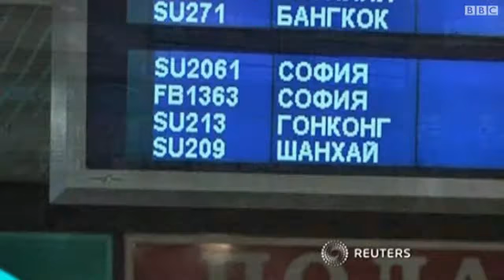سنودن يتخلى عن طلب اللجوء إلى موسكو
تخلى المستشار السابق في وكالة الأمن القومي الأمريكية ادوارد سنودن عن طلب اللجوء السياسي إلى روسيا بعدما أبلغته موسكو بانه سيكون عليه وقف أنشطة تسريب تقارير استخبارات أمريكية.